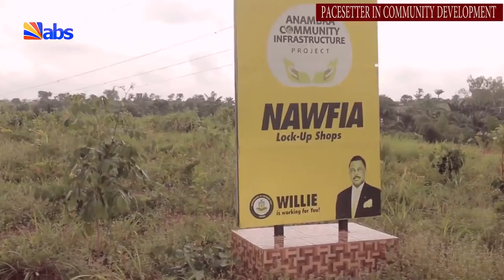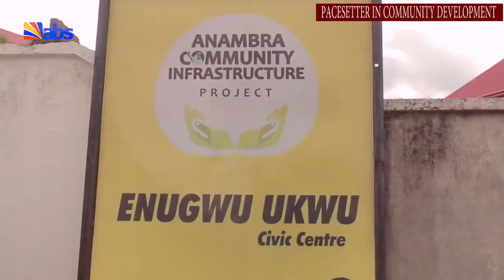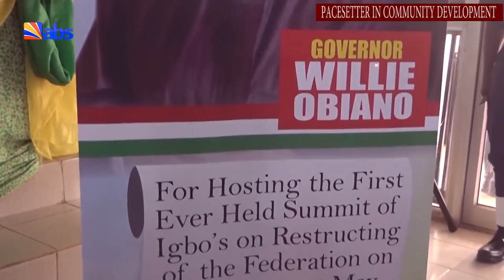Government In Action - Pacesetter In Community Development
Pacesetter In Community Development